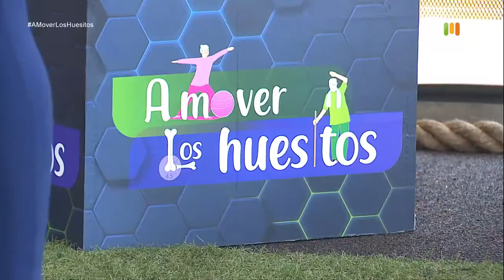ESTABILIDAD Y FUERZA PROPIOCEPTIVA [A mover los huesitos] Telemedellín